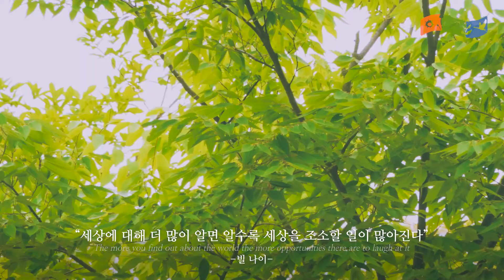[힐링영상] 일상 속 작은 휴식 국립낙동강생물자원관 힐링영상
오늘은 잠시 일상 속에서 쉬어가는 건 어떨까요?

자연이 들려주는 소리를 들으며,
오늘만큼은 나를 되돌아보는 시간을 가져보아요

일상 속 작은 휴식
국립낙동강생물자원관과 함께해요~♡